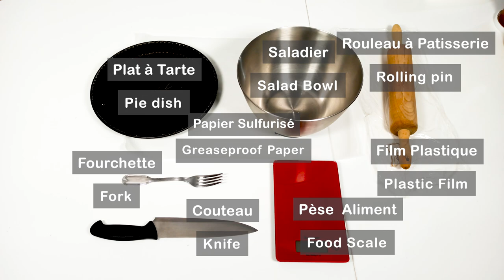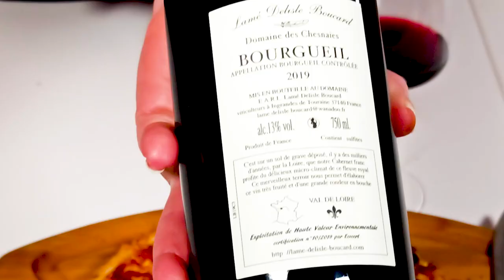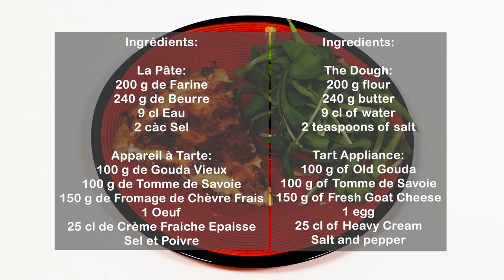Tarte aux 3 Fromages Express (et Boisson🍷) Succulente - 3 Cheese Pie Express (and Drink🍷)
Pour moi la Meilleure Recette Simple Facile et Succulente de Tarte aux 3 Fromages. Express.

Recette saine, simple  et succulente

Tarte aux 3 Fromages Express (et Boisson🍷)

Ingrédients:
La pâte
200 g de farine
240 g de beurre
9 cl d'eau
2 cuillères à café de sel

La garniture
Fabricant de tarte
100 g de Vieux Gouda
100 g de Tomme de Savoie
150 g de fromage de chèvre frais
1 oeuf
25 cl de crème épaisse

English:
For me the Best Simple Succulent 3 Cheese Pie Express

Healthy, easy and suculent recipe

3 Cheese Pie Express (and Drink🍷)

Ingredients:
The Dough
200 g flour
240 g butter
9 cl of water
2 teaspoons of salt

The garnish
Pie maker
100 g of Old Gouda
100 g of Tomme de Savoie
150 g of fresh goat cheese
1 egg
25 cl of heavy cream

TTarte aux 3 Fromages Express (et Boisson🍷) Succulente - 3 Cheese Pie Express (and Drink🍷)